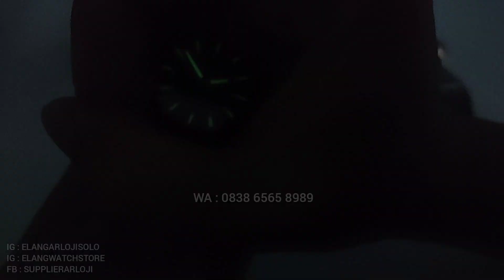AC 6670 : JAM ALEXANDRE CHRISTIE DAY DATE DIVER MODEL TERBARU (2023)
REVIEW DAN DETAIL JAM TANGAN AC 6670 TERBARU.

Belanja Online?

Just contact =
ELANG ARLOJI
Jl. Kebangkitan Nasional No 34
Solo 57141